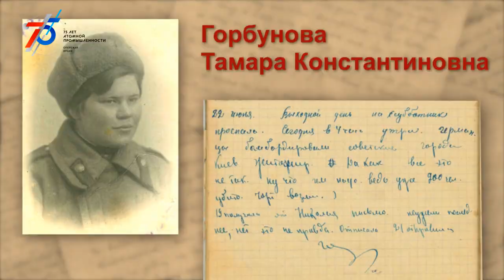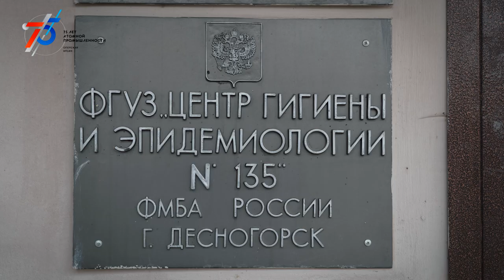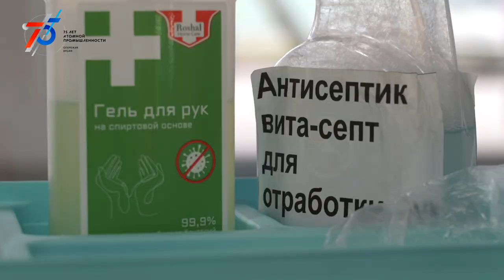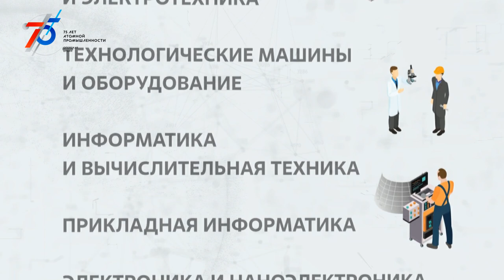Десна-ТВ: Новости САЭС от 03.11.2020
В выпуске:
- Уникальный проект «Письма Победы атомных городов»;
- Интервью с главным государственным санитарным врачом по городу Десногорску;
- Рейд по соблюдению мер профилактики заболеваемости в городе.